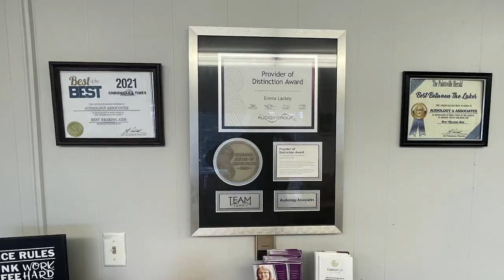Run for Courage and Help Children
Judi's Place for Kids will be holding their fifteenth annual Run for Courage 5k on April 15.  The event is open to all ages and activity levels.